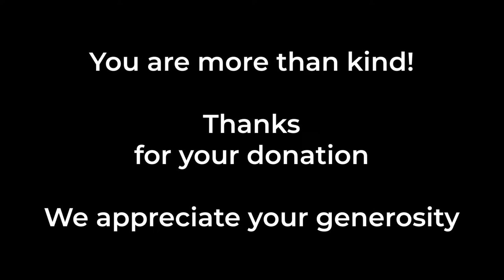ARO Iftar Meal Distribution in Indonesia 2022